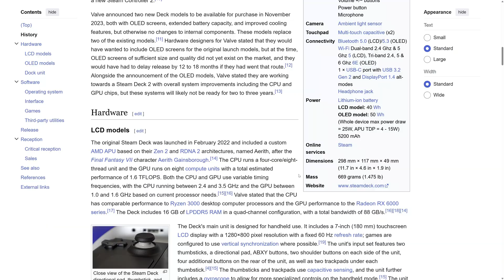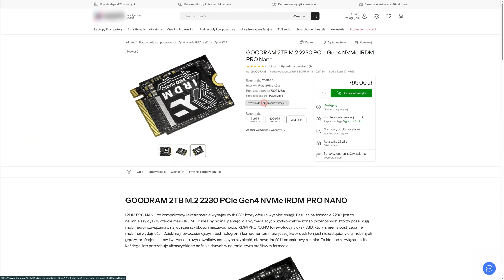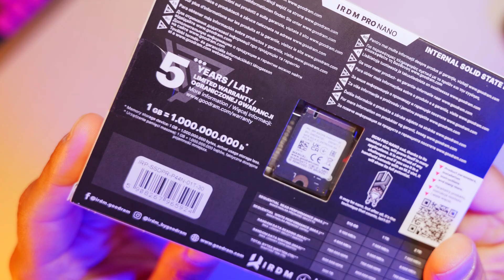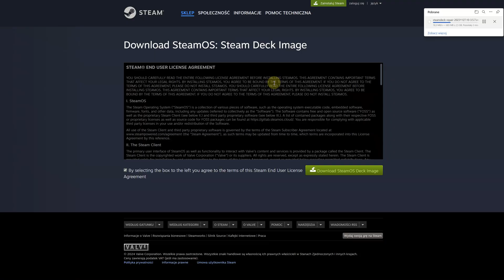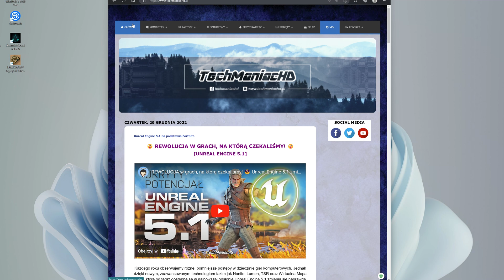Jak zmienić dysk w Steam Deck LCD i OLED? 🎮💡 [bezpieczna wymiana, wybór SSD, instalacja SteamOS]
Planujesz dokonać wymiany dysku SSD w swoim Steam Deck LCD lub OLED? Ten materiał pomoże Ci wybrać właściwy dysk dla tego urządzenia. Przeprowadzi Cię bezpiecznie przez tę procedurę, oraz pokaże jak ponownie zainstalować system operacyjny SteamOS.

⏱️ Znaczniki czasowe ⏱️
00:00 - Wstęp
00:32 - Wybór Dysku/Nośnika [M.2 2230 PCIe NVMe Gen4 PCIe 4.0]
02:49 - SteamOS [Utworzenie nośnika instalacyjnego]
03:56 - Przygotowanie do zmiany nośnika
04:34 - Rozebranie
04:51 - Procedura wymiany dysku — LCD
06:29  - Procedura wymiany dysku — OLED
08:13 - Instalacja SteamOS
08:43 - Testy [Benchmarki]

☆ Podziękowanie za pomoc dla: Michała (miniaturki, grafika pop-up), Kacpra za udostępnienie SteamDeck OLED oraz materiału z wymiany na SteamDeck LCD Kamila Gzenia, Adriana